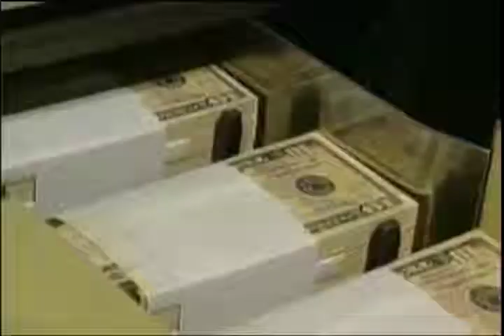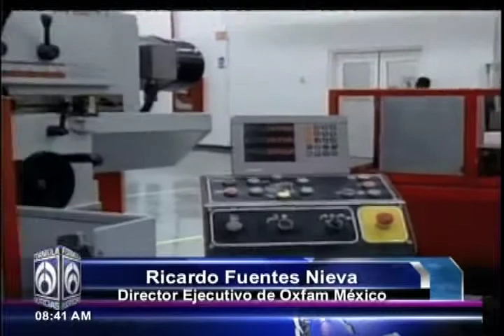Ricardo Fuentes Nieva, Director Ejecutivo de Oxfam México 240116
Tema: Estudio sobre desigualdad